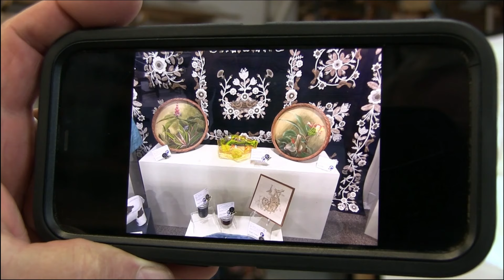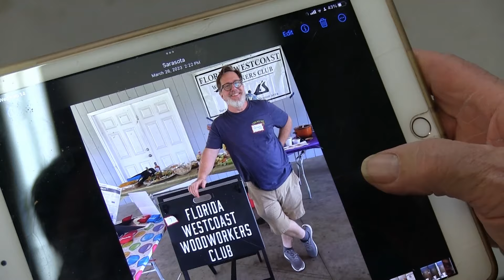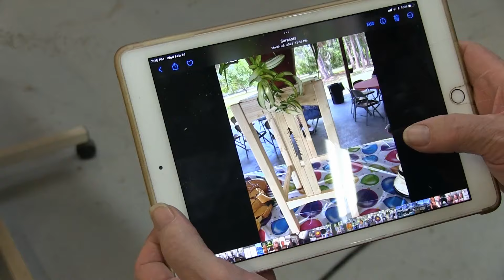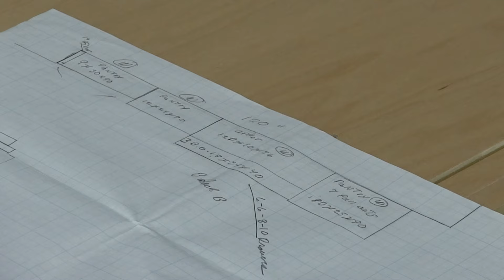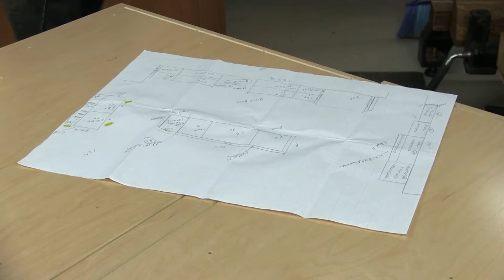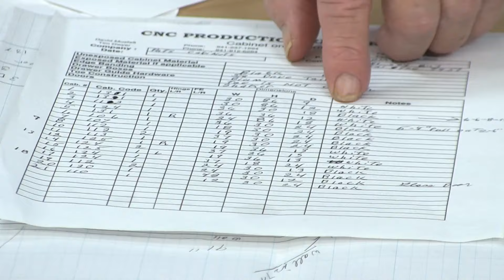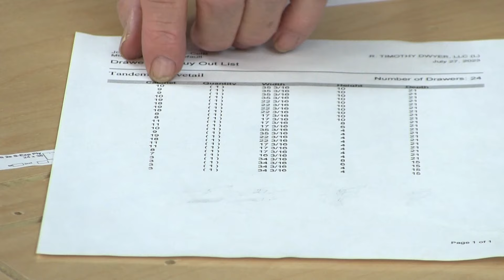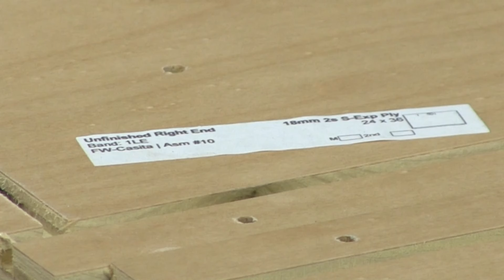February Meeting part 1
How to make kitchen cabinets without a table saw. You design your kitchen anyway you want, get someone else to cut them out using CNC, you assemble them, and install them yourself.